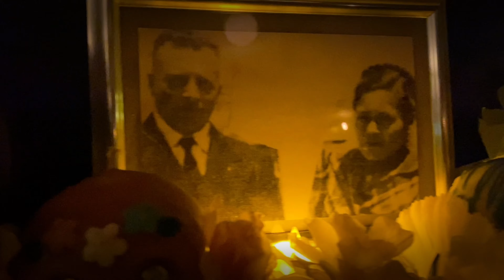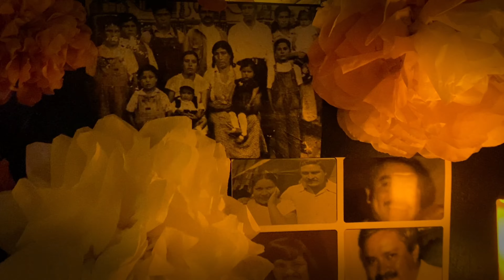Ofrenda 2020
Nos visitan nuestros seres mas extrañados